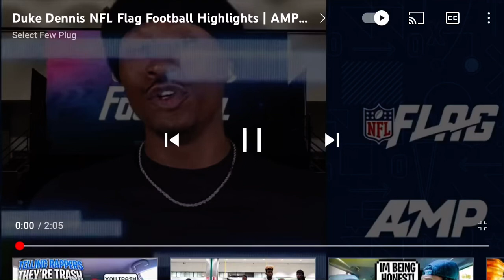Duke Dennis picks off Brett Favre 4 times in | AMP VS FAZE CLAN FLAG FOOTBALL